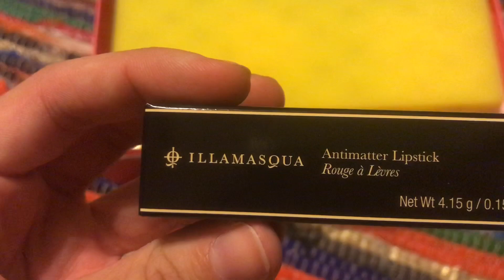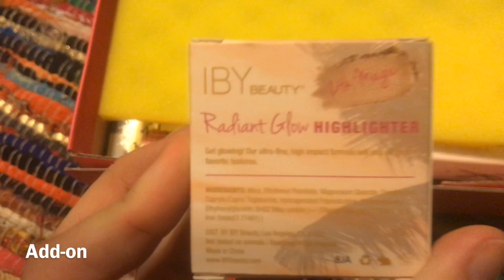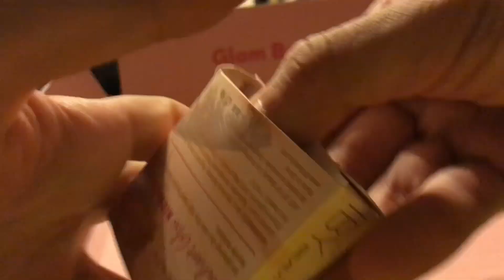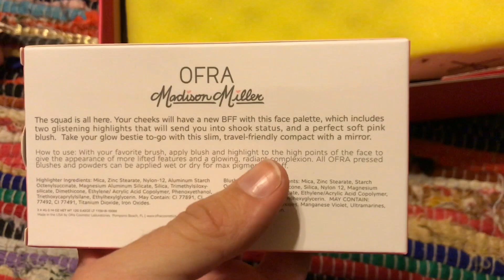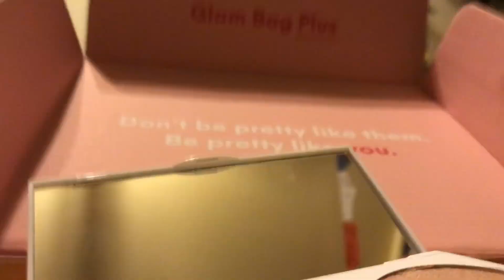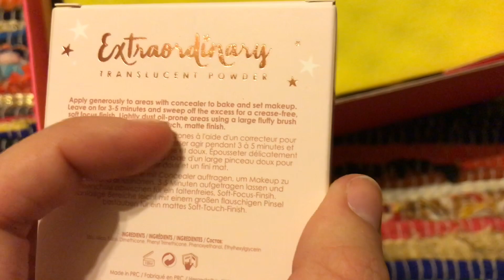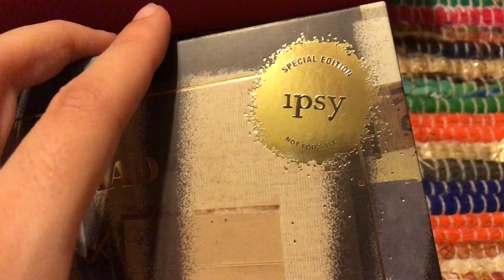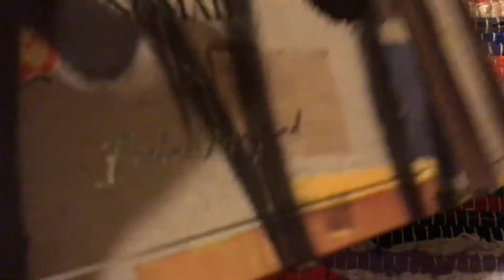September IPSY Glam Bag PLUS (+Add-Ons) Opening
@chlo.olivi & @more.chlo on a insta
@chlolivi on TikTok
@chloeisavampire on snap